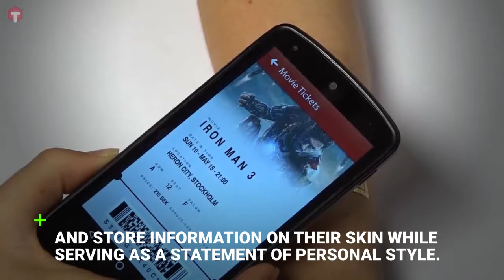Remember Tattoos? They just got SMART!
With DuoSkin, users can control their mobile devices, display information, and store information on their skin while serving as a statement of personal style.

DuoSkin provides new avenues for Communication, which means it is indirectly providing new avenues for DIGITAL MARKETING.